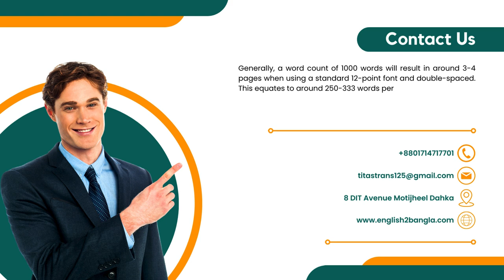Bangla translate by professional translation service in Dhaka Bangladesh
bangla translate
Our facebook page bangla to english translation
Our Blogspost bangla to english translation
Our twitter bangla to english translation
Our Linkedin bangla to english translation